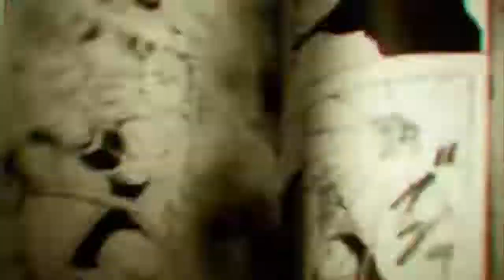Enquete - Votem nos comentários - Coisas dos animes que deveriam existir no mundo real!